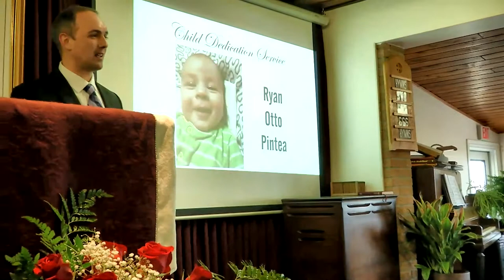Dedication of Ryan Otto Pintea — March 31st, 2018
Topic: Child Dedication
Speaker: Dorin Burca